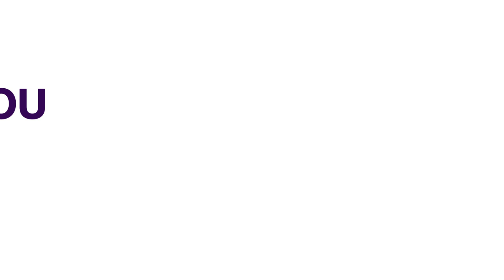Fundraising Summit Aims To Raise $5BN To Fund Global Education | FOREIGN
At the global education summit in London, a call has been made on governments, businesses and philanthropists to invest in the future of children.